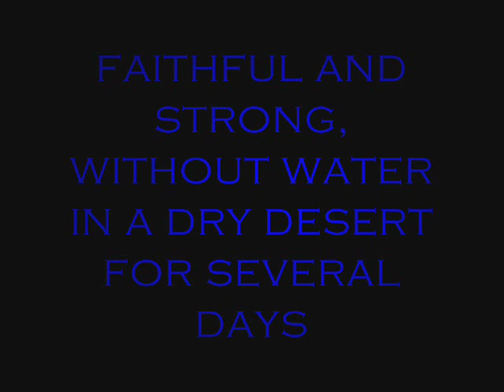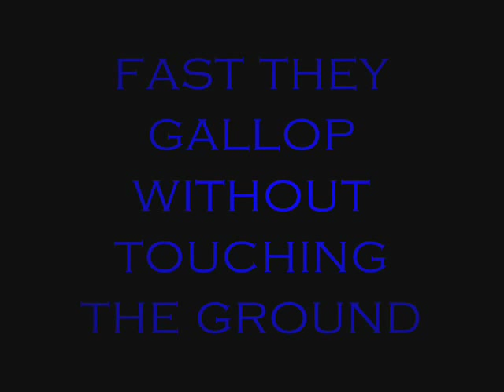The Arabian Horses - Considered As A Gift From God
And,No this isn't my only favorite breed